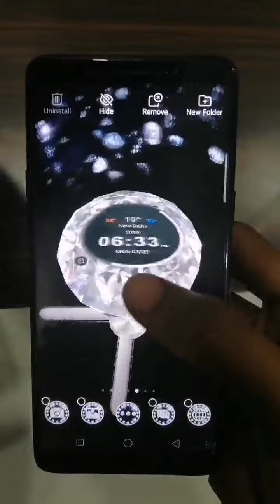3D Diamond Launcher Theme- CM Launcher Theme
3D Diamond Launcher Theme- CM Launcher Theme